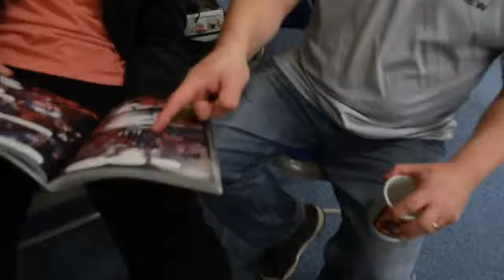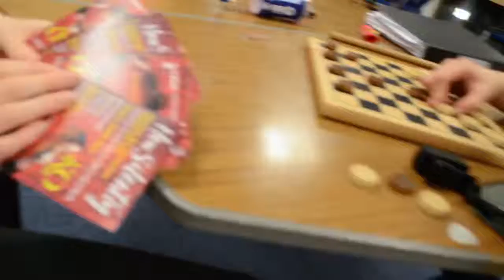Mannequin Challenge at Remix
The Wave Youth does the Mannequin Challenge at Remix, our Monday night music club!  for more information.